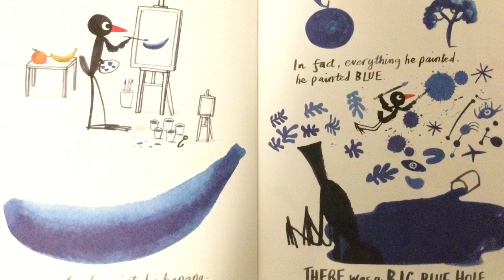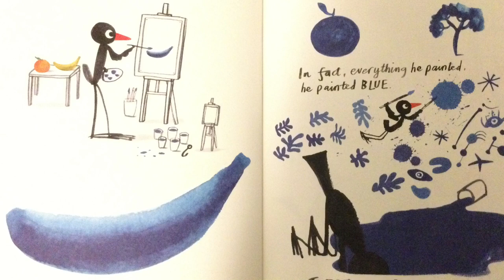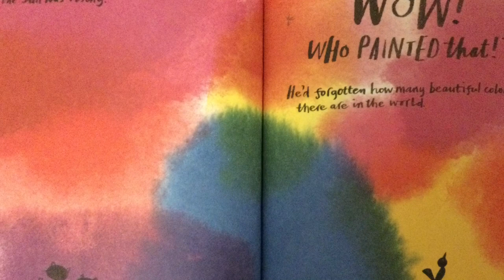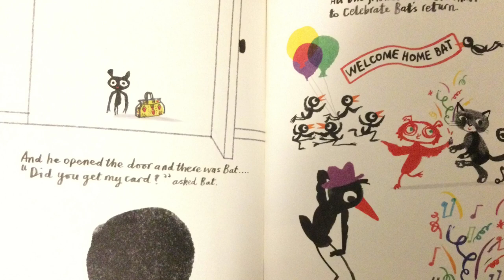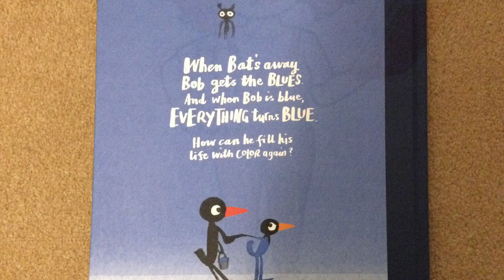Bob’s Blue Period by Marion Deuchars